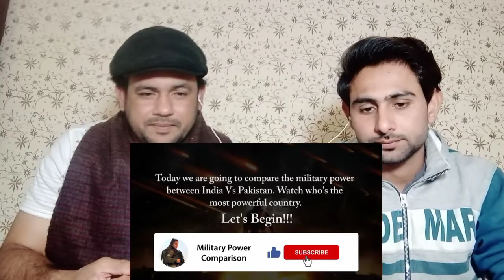Indian vs Pakistan Military Power Comparison 2020 | Pakistani Reaction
🔥Trending video shared via VidMate🔥
🎉Best downloader for video and image on YouTube, WhatsApp status, Facebook, Instagram...
🎉Platform for FREE latest movies🎥🎥
👇Download VidMate Now...

this video has all the metro trains rail system in India All under construction proposed,approved and planned with updates and progress reports..

India India metro, India train, fastest trains, train rail system, # Pakistan Armi# India Armi# Pakistan train# public#

Here is a list..
Hydradbad
Lucknow
Karachi
Ahmedabad
india Navi
Pakistan Navi
Indian Air force
Pakistani  Air Force
India president
Pakistani president
Modi
Imran khan
indian Armi
PakistanArmi
Pakistani trains
Indian trains
Cities

Reaction actors...
Jhanzaib
Balaj